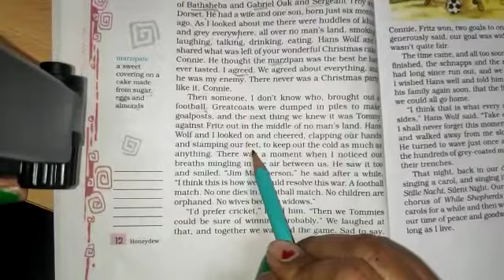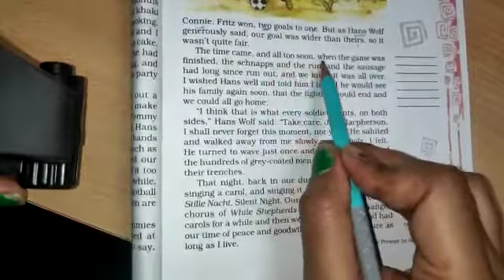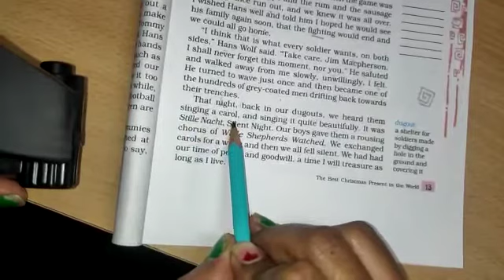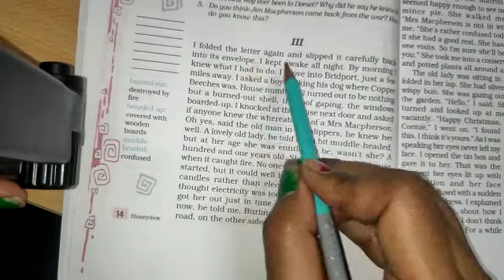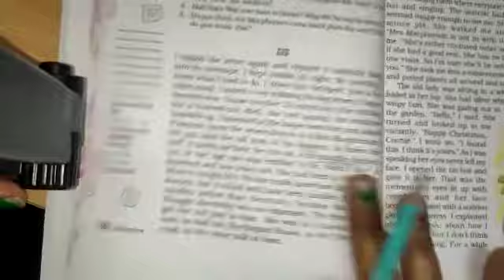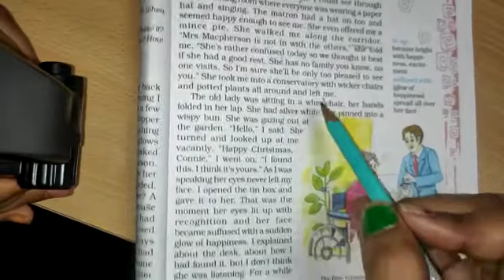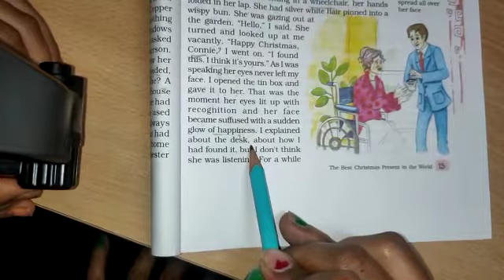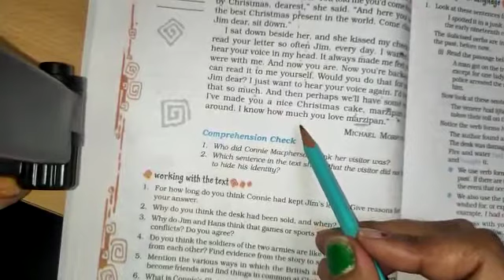class8, English, ch1 the best Christmas present in the world, part-3